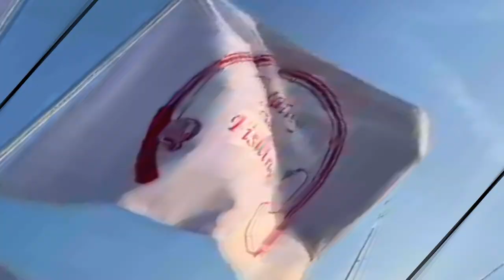Screaming Solent Smooth Hounds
Left the River Itchen at 0700hrs this morning heading out to find a few Mackerel, soon found them off Netley and caught enough for a days fishing . Moved on to the Brambles and fished mackerel fillet on running ledger with Cox & Rawle 2/0 Uptide and surf hooks , we had a few takes but no hook ups , so decided to move to Hillhead , there too , it was slow going  tried , Rag,squid, mackerel but no bites . It wasn’t till the last hour of the flood when the Smooth Hounds to play , I had few Hounds from  7lb to 12lb all on running ledger with Cox and Rawle 1/0 Aberdeen perfect hooks baited with small Hard back Crab.
Little bit of weed about but nothing to worry about.

 Fishing Uk
Salt water Fishing Uk
Bass Fishing UK
Beach fishing
Boat fishing UK
Cod fishing
Conger Eel
Smooth hound
Spurdog
Flounder fishing
Plaice fishing
Whiting fishing
Bream fishing
Wrasse fishing
Tope
Ray
Boat fishing
Tuna fishing uk
Sea Angling Classic
Mackerel fishing
Beach fishing uk
Spurdog
Hamble River
River Itchen
Arvor Boats
YouTube shorts
BoatLife
Rig making
Solent fishing
Needles fishing
Nab Tower fishing
Solent
Isle of Wight e